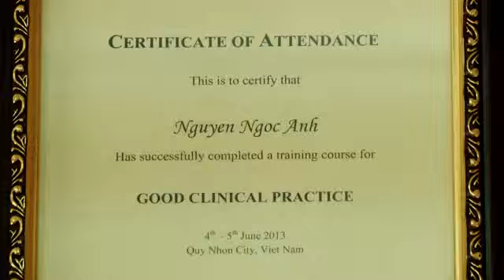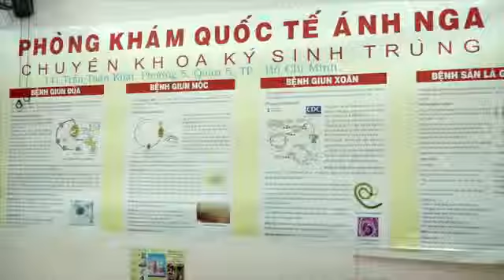Phim quảng cáo - Tự giới thiệu - Phòng khám quốc tế Ánh Nga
Sản xuất phim quảng cáo chuyên nghiệp. Đã từng thực hiện nhiều dự án phim của nhiều nhãn hàng lớn thuộc lĩnh vực: Thực phẩm chức năng, FMCG, Tài chính ngân hàng, Dược, Nước giải khát. Các dịch vụ cung cấp bởi Production House bao gồm:

+ TVC

+ Tự giới thiệu doanh nghiệp

+ Tự giới thiệu sản phẩm

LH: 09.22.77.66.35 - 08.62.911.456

* Phim đang xem chỉ là phim mẫu được sưu tầm